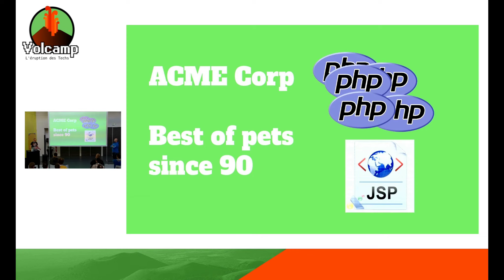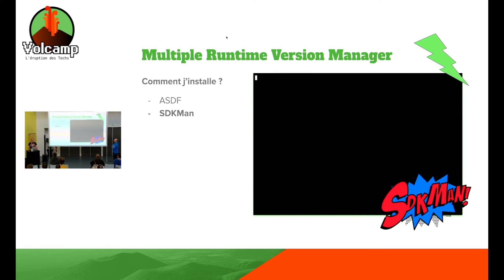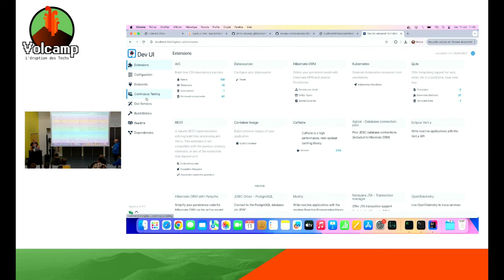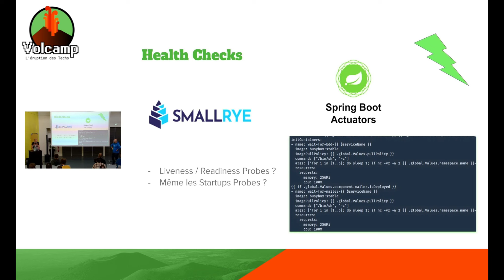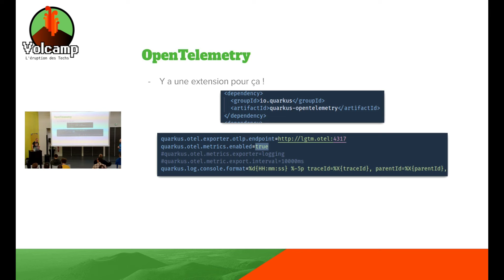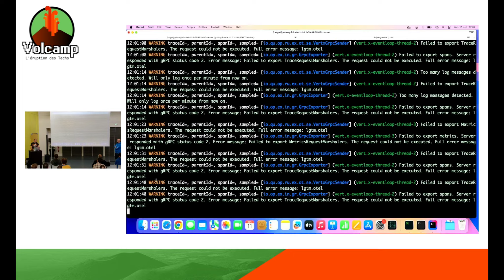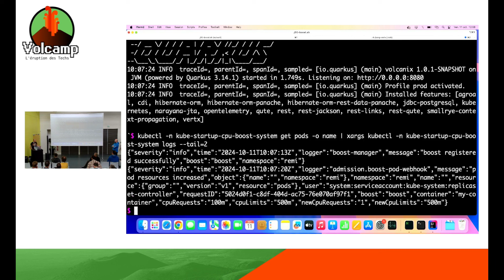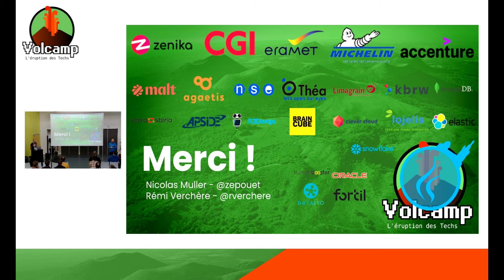Développer en Java Cloud Native en 2024, Unpopular Opinion ?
11/10/2024 : 11h30 - 12h15 | Showroom | Nicolas Muller,Rémi Verchère
Lorsqu’on souhaite lancer un projet de nos jours, plein de langages de développement et technologies intéressantes s’offrent à nous : Go, Rust, Clojure… Alors pourquoi choisir Java ?

Du poste de développeur au déploiement en production, en environnement “Cloud Native”, nous vous proposons de faire un tour d’horizon de l’écosystème Java pour bien démarrer en 2024 : quels IDE ? Quels toolings possibles ? Quels frameworks ? Quelle méthode de déploiement ? Comment déployer en douceur dans différents environnements de production ?

L’échange se fera entre un “Ops” qui a de mauvais souvenirs du siècle dernier (Tomcat ou tout autre bon vieux serveur J2EE d’avant JEE, démarrage lent, gestion de la RAM) et un “Dev” qui lui fera redécouvrir le monde merveilleux des Java-istes actuels, et ainsi réconcilier les Dev & Ops, ou pas ! ;)